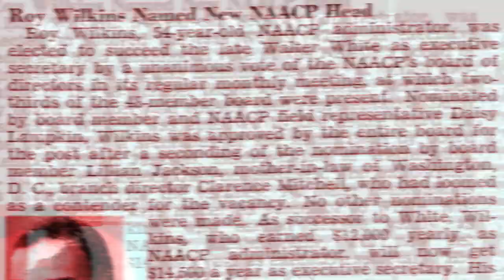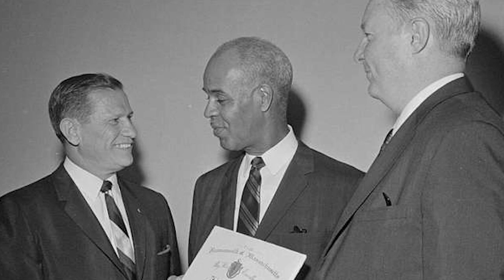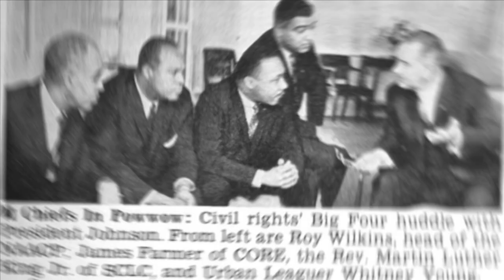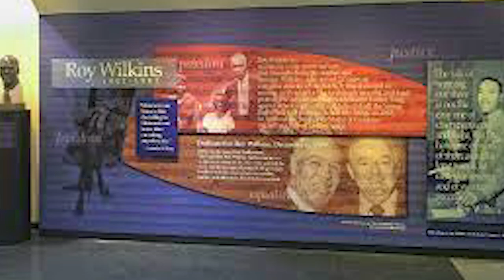Who Is Roy Wilkins ::: Man Who Led the NAACP through a Changing America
In this video, we'll explore the life and legacy of Roy Wilkins, one of the most important civil rights leaders of the 20th century. As the executive director of the NAACP from 1955 to 1977, Wilkins was a tireless advocate for racial justice and equality, fighting for voting rights, desegregation, and fair employment practices. He worked alongside other prominent civil rights leaders, such as Martin Luther King Jr. and Thurgood Marshall, and was instrumental in the passage of landmark civil rights legislation, including the Civil Rights Act of 1964 and the Voting Rights Act of 1965.

Join us as we pay tribute to Roy Wilkins, a true American hero whose legacy continues to inspire and inform our fight for a more just and equitable society.